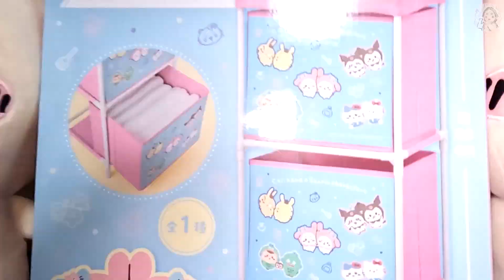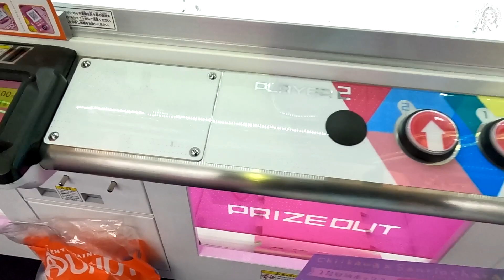‹ちいかわ›ちいかわ×サンリオキャラクターズ 2段収納ボックス(クレーンゲーム・UFOキャッチャー)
ちいかわ×サンリオキャラクターズ 2段収納ボックスをゲットしました♪
意外と良さげですよ

ED曲でNo Grum Epicさんの「KAEDE」を使用させていただきました。

Twitterです。覗いてください♪
撮影機材
GoPro10+iPhone12ProMAX